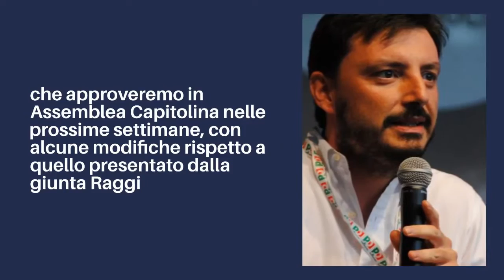Patanè: "Basta pianificare, è arrivato il momento di realizzare le opere"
Eugenio Patanè, intervistato da "Visione Roma" ha spiegato qual è la sua visione sul futuro della mobilità romana.

"La città ha avuto nel corso dei decenni diversi strumenti di pianificazione della mobilità: [...] l'ultimo è rappresentato dal PUMS (Piano Urbano della Mobilità Sostenibile), che approveremo in Assemblea Capitolina nelle prossime settimane, con alcune modifiche rispetto a quello presentato dalla giunta Raggi."